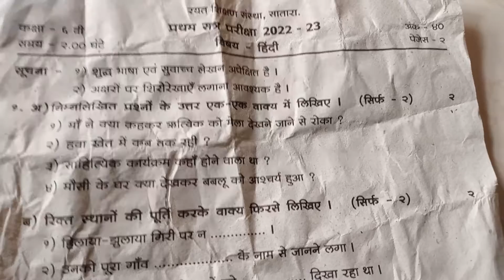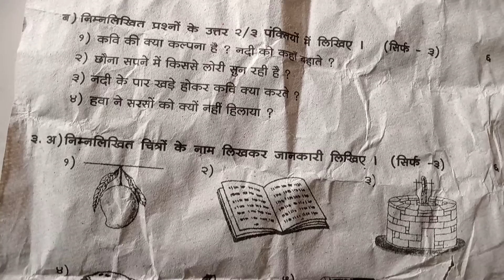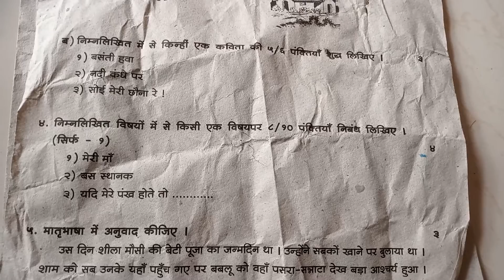इयत्ता -सहावी.हिंदी -रयत शिक्षण संस्था, सातारा .सत्र१ -२०२२-२३.